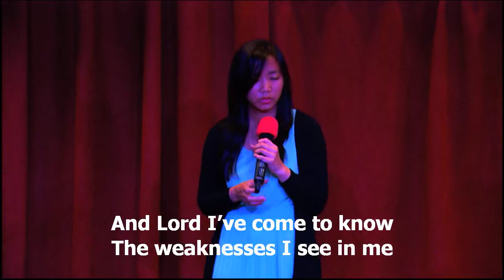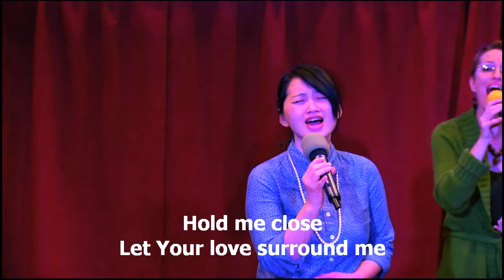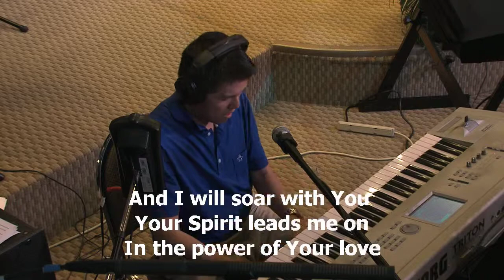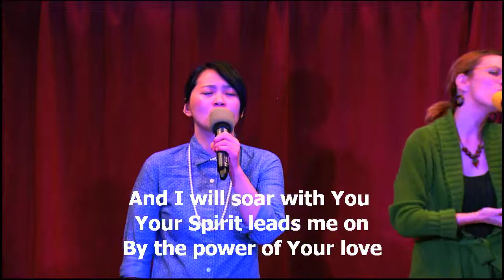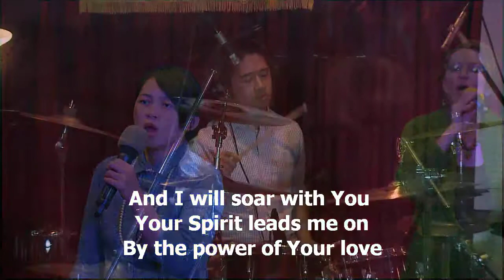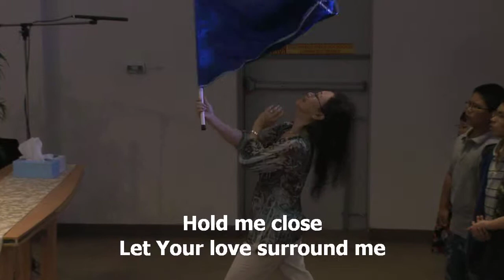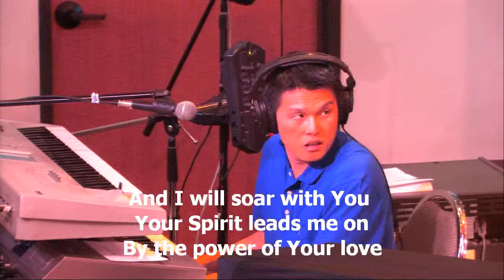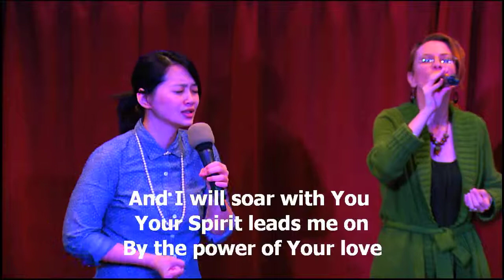The power of your love, worship led by Mira Ciputra